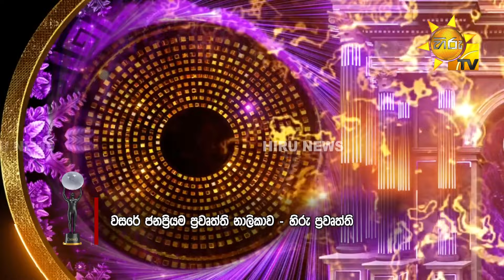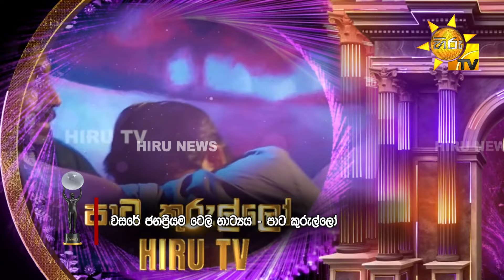Calin Popular Awards 2024 හීදී වැඩිම ජනතා සම්මානයෙන් හිරු මාධ්‍ය ජාලය පිදුම් ලැබූ වගයි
Calin Popular Awards 2024 හීදී වැඩිම ජනතා සම්මානයෙන් හිරු මාධ්‍ය ජාලය ඉහළට ඔසවා තබමින් ප්‍රේක්ෂක ඔබ අප කෙරෙහි තැබූ විශ්වාසයට දහස් වාරයක් ස්තූතියි. ඔබ අපේ වත්කමයි 🙏❤